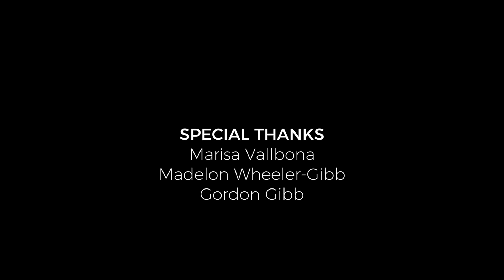Bossify Episode 11: Amy Gonyeau - Abbey Gibb TV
Bossify is a female empowerment interview show with leaders from around the world. Together, through the same five questions, we investigate the very definition of success itself.

Episode 11: Amy Gonyeau

Amy is the COO of the Alpha Project… a nonprofit that serves thousands of men, women and children every day in San Diego. Amy is in charge of implementing the Project's  mission to end homelessness by  empowering individuals to live their best  lives. She’s also a leading advocate for the San Diego  LGBT community.